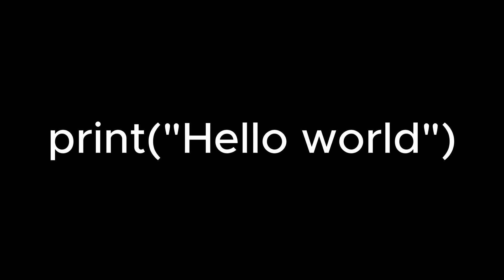Programming vs Coding what's the Difference?